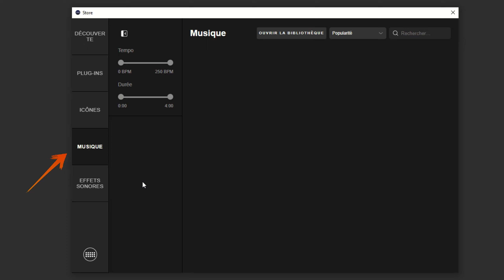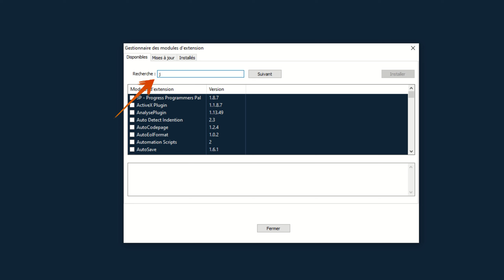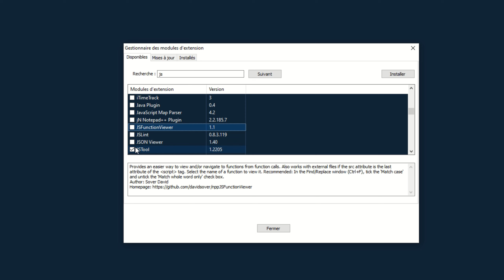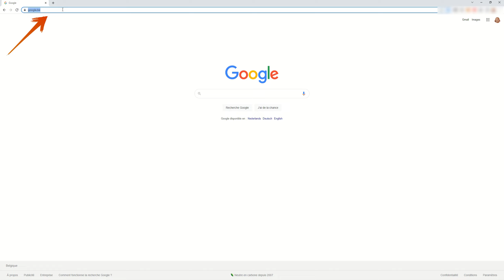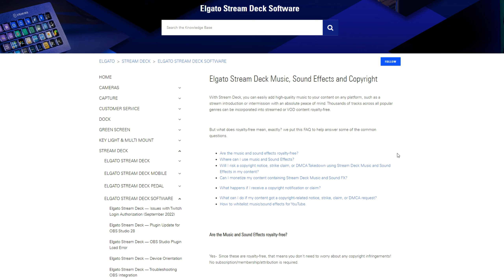COMMENT RECUPERER LES MUSIQUES STREAMDECK AU FORMAT MP3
Dans cette vidéo, je vous montre comment récupérer les musiques de la bibliothèque de votre streamdeck directement en format MP3.

Site Elgato (questions sur les droits d'utilisation de la musique de la bibliothèque)

00:00 Introduction
01:40 Structurer son fichier
04:00 Musique libre de droit ?
04:44 Outro